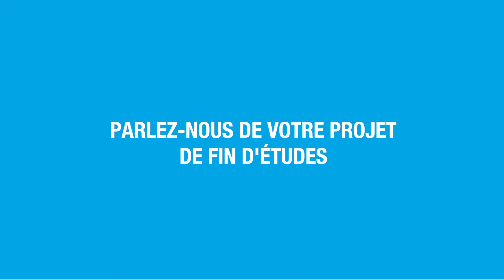[1 JOUR, 1 PROJET] : La journée de la créativité par Julie Ribardière et Sarah Nassivet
Julie Ribardière et Sarah Nassivet, étudiantes en 4e année à l'ISEG Nantes, reviennent sur la journée de la créativité proposée en début d'année pour aider les étudiants de 4e année à développer leur potentiel créatif et les accompagner dans leurs recherches d'idées pour le Projet de Fin d'Etudes.